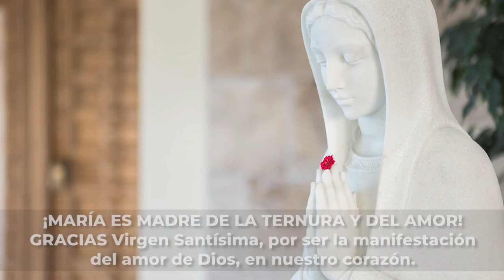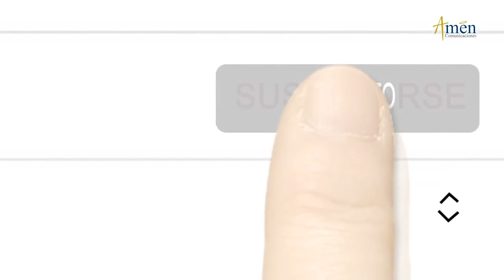Ángelus De Hoy Martes 28 Junio de 2022 l Padre Carlos Yepes | Católica | María